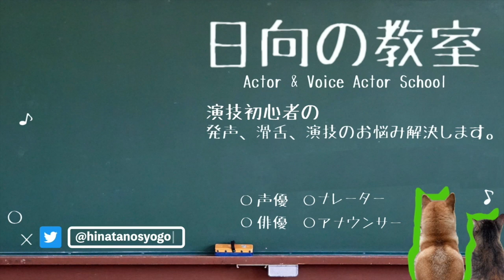【本気の声優志望者以外には難しい話】頑張ってても演技が評価されない時の３つ特効薬！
今回は
『芝居をする上で抑えるべき３つのポイント』
についてを喋っています♪

声優俳優の養成所、専門学校に通い演技を学び始めた人たちが見落としがちなポイントが３つあります🤔

これをやらずに自分の役の役作りだけ頑張ってもお芝居は成立しません。
たとえ自分のキャラが役作りだけは成立していてもです🤔

今回はそれを解決するような動画を作ってきました！

本気でプロの声優、俳優を目指しているみなさん、
頑張って最後まで観ていってください。

そしてみなさん、いつも『コメント』『高評価』ありがとうございます😄

ぼくと仲間の声優とマンツーマンのレッスンやってます😄
本気で頑張りたいという方はどうぞ！